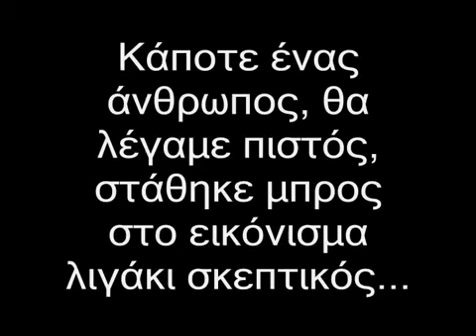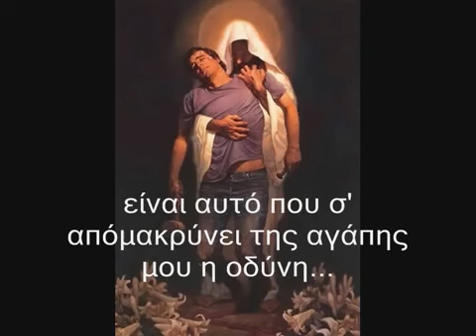Το Παράπονο του ΧΡΙΣΤΟΥ